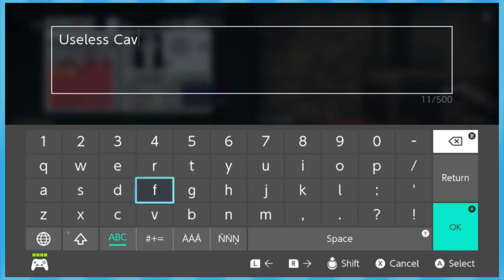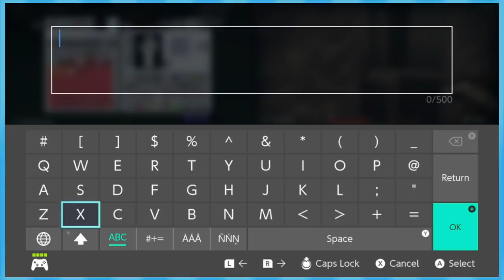Minecraft: I Saw The Sign - EPISODE 7 - Friends Without Benefits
I saw the sign and it opened up my eyes, I saw the sign
Life is demanding without understanding
No one's gonna drag you up to get into the light where you belong
But where do you belong?

►Special thanks to our talented artist Nem!